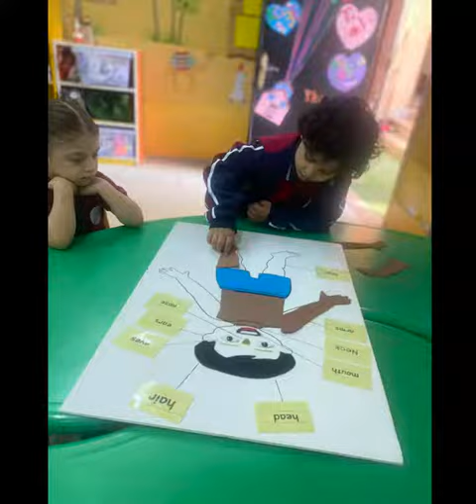Reema_International_School 💕💕The body parts💕💕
💕Science activity 💕
💕💕The body parts 💕💕
💕T:Nada💕
🌺KG3E 🌺